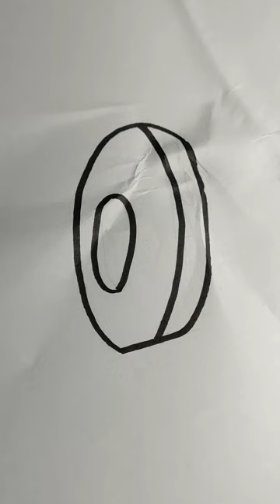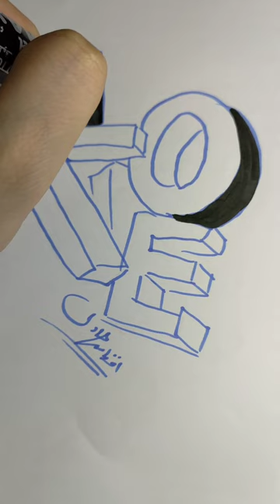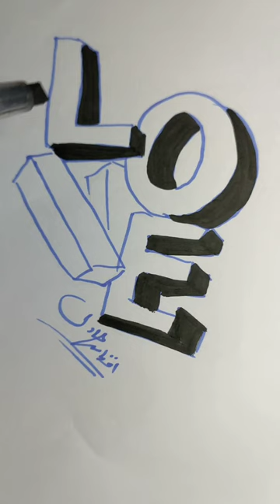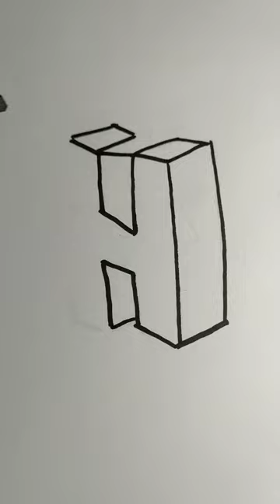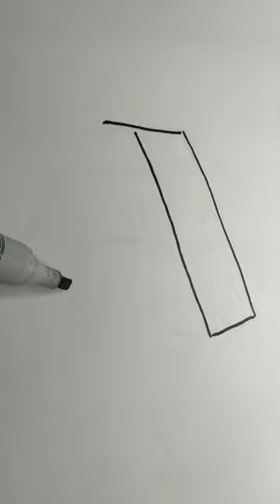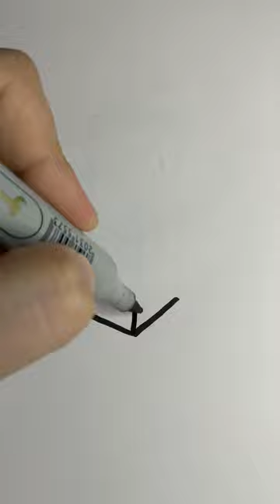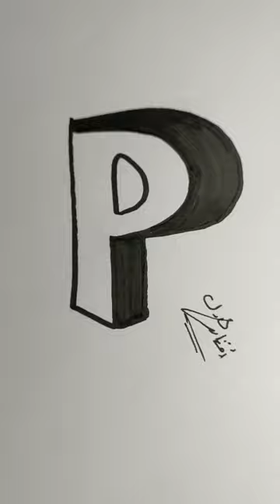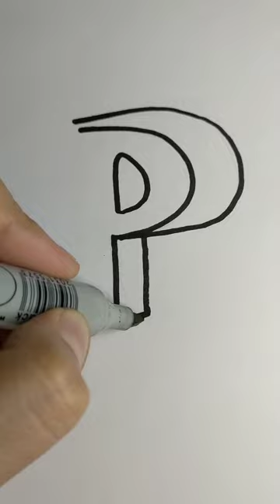كيفية رسم رسومات سهلة part 20